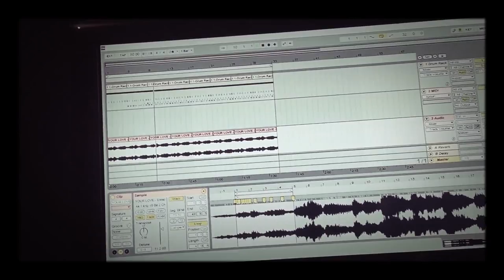Djdirt instru douce nuit